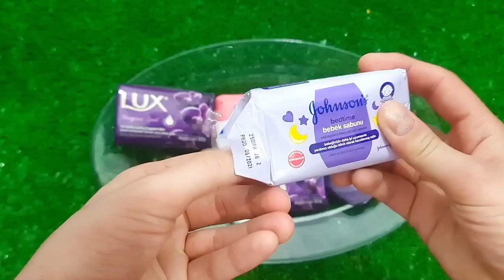Rafadan Tayfa, Çizgi Film, Trt Çocuk, ibi ve tosi,Doru, Maşa ile Koca Ayl, Kafa Değiştirme Oyun03